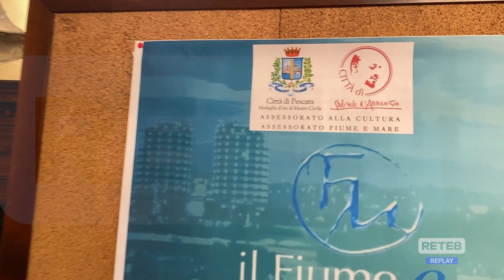Pescara - Torna "Il Fiume e la Memoria"